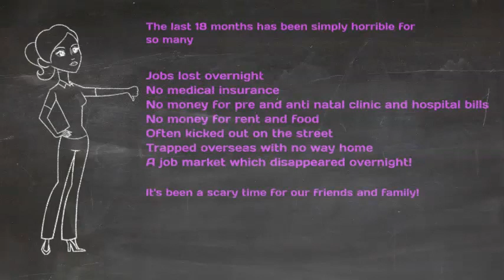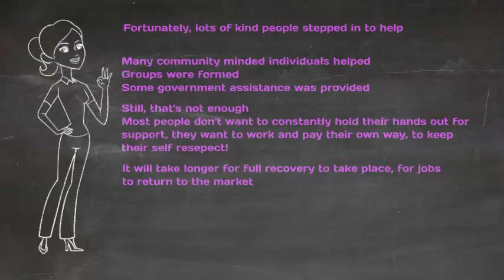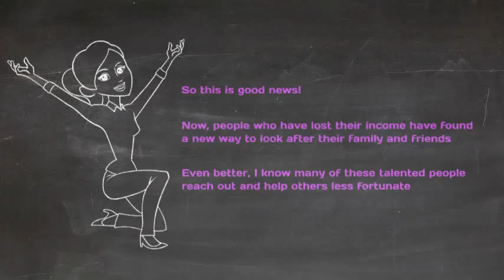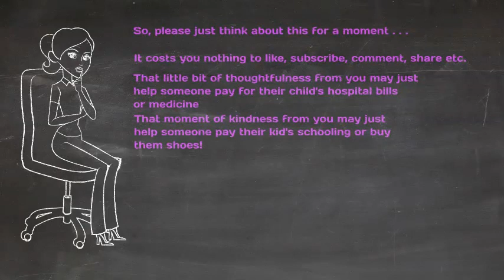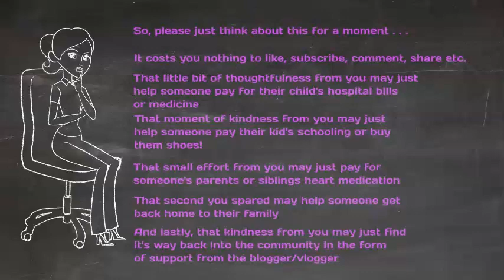Liezel Says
We're posting this video as a tool to help people better understand why social media platforms are important and how they can help people.
We encourage all bloggers & vloggers to share this to their network in order to help them and others grow their network through likes, follows, subscribes, comments, shares etc.
It's not food related but it just may help people.